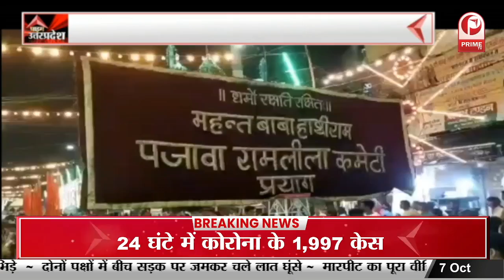Kanpur नई सड़क हिंसा का मामला, हाजी वसी की सील रहेंगी 4 इमारतें || Prime Tv